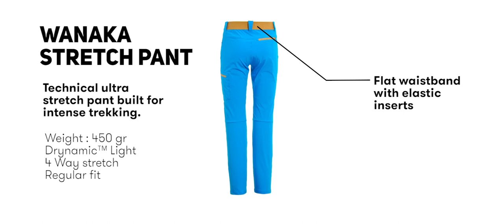Millet - Pantalon Wanaka Stretch SS20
Spécialement étudié pour les pratiques alpines estivales intenses, le WANAKA STRETCH PANT de Millet est un pantalon technique, à la construction optimisée pour les cadences soutenues. Présenté dans la gamme « Transfer Layers », il est très apprécié en randonnée, trekking et marches d'approche.